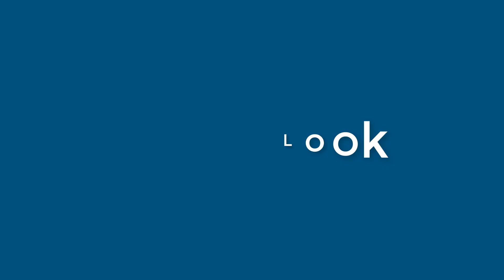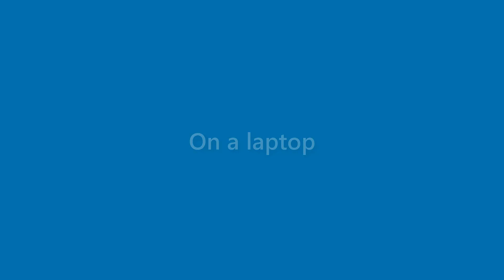Adriana Riley - appearance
Name Look - Adriana Riley - appearance. In this video we present "Adriana Riley" name look and feel in various scenarios.
This video will cover:
How does "Adriana Riley" look as a personal letterhead?
How does "Adriana Riley" look on a business card?
How does "Adriana Riley" look on a computer/laptop screen?
How does "Adriana Riley" look with different background colors?
How does "Adriana Riley" look with various fonts?